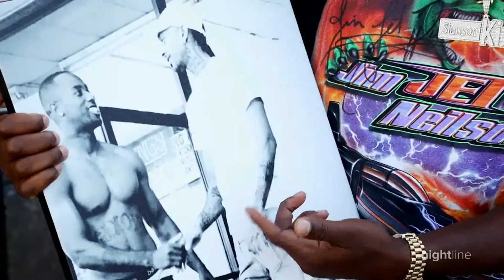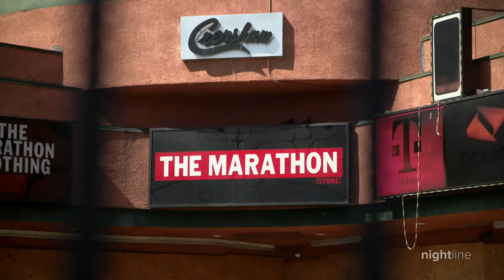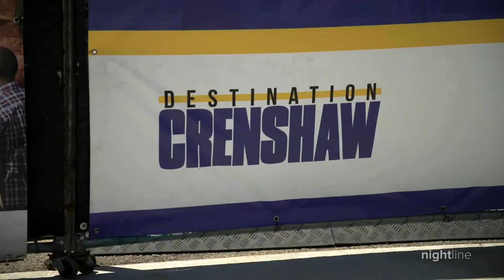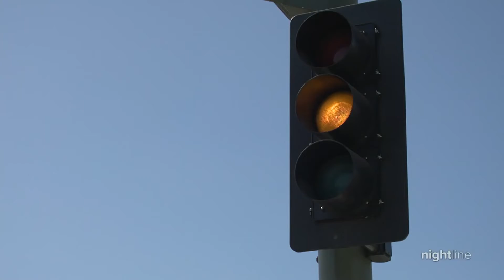"Nipsey Hussle murder trial heads to jury"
The slain rapper’s friends reflect on his legacy to the LA community, as the criminal trial against his accused murderer comes to a close.